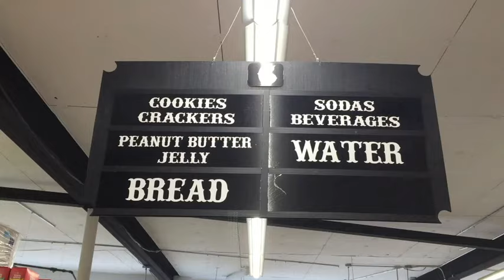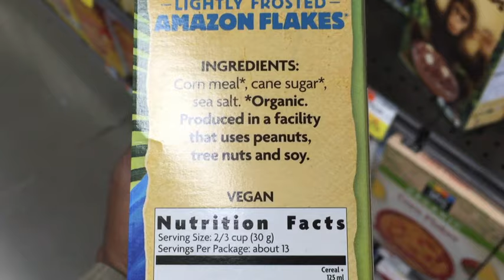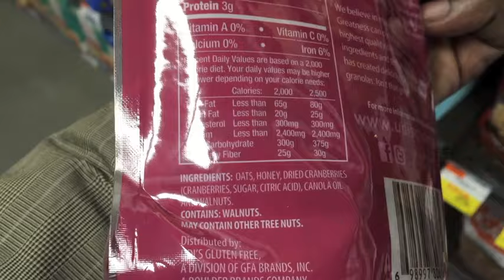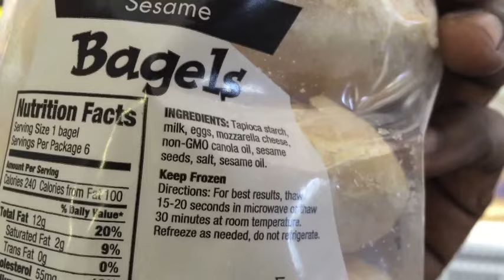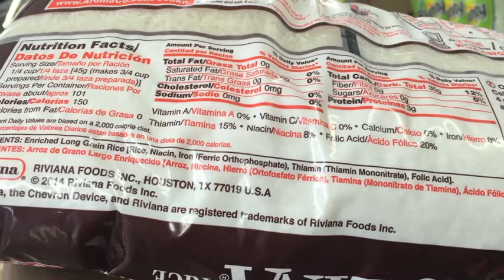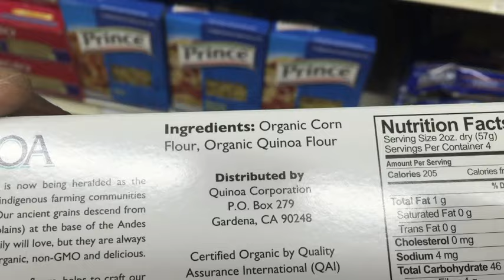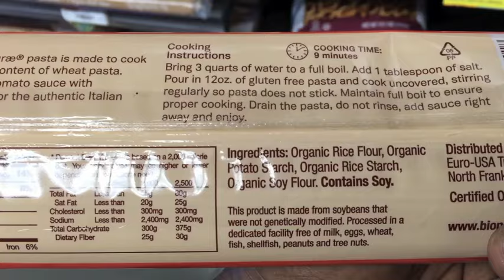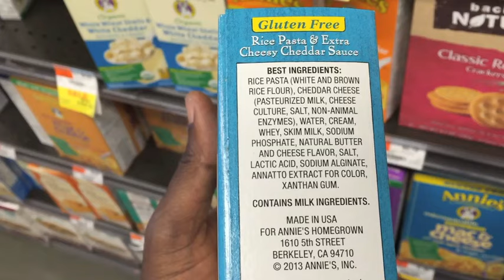HOW to STOP BACK of the NECK BUMPS and KELOIDS : Pt. 2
Back neck bumps? Keloids? Psoriasis? Eczema? eat this, not that!
- summarize previous video: Back Neck Bumps

- i had developed 2 keloids on my scalp which left coin sized bald spots

- comment section exploded with testimonials, questions, comments, and personal trials and tribulations

- the purpose of this video is: to not only show you which foods to eat and which foods to avoid but to also show you how to make these choices for yourself
- so if you have skin problems then this video might be for you.

- price issue: going gluten free you'll have to pay almost double
- food desert issue: you don't have to buy GF...just avoid bad grains: for example substitute beds of lettuce or egg plant for burger buns

- i visited 2 grocery chain stores: regular type & a whole foods

- grocery stores familiar layout

- I'll go through all the major foods seafood isn't shown because it's always GF unless it's breaded

- notice how i flip over the packaging and scan the ingredients

- the fewer ingredients the better and the more understandable the ingredient the better

- feel free to pause during the ingredient closeup and make a mental note on what ingredients are safe and which to avoid
- this is a food allergy video. this isn't a calorie counting or weight loss video. just because you're eating GF doesn't mean you're automatically eating healthy.
- this also isn't a vegetarian vs omnivores video.

- at the end of the day your diet needs to be balanced by veggies
- Dining out can get challenging so look for GF labeling on menus or ask for an ingredient list
Most intelligent people are aware of food allergies: fish peanuts and even lactose there isn't a controversy on whether someone is allergic to milk
- listen to your body, digestion, sleep, hair nails and skin